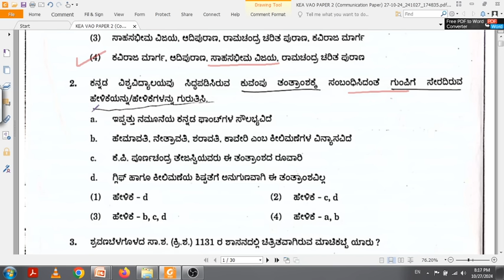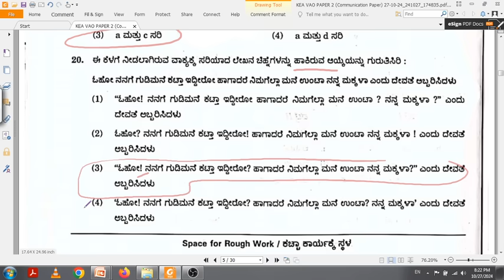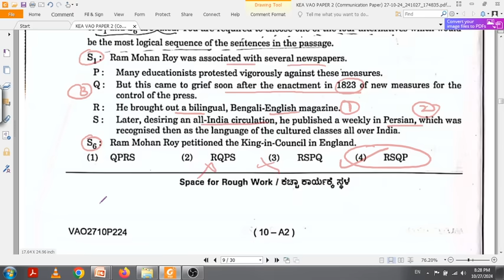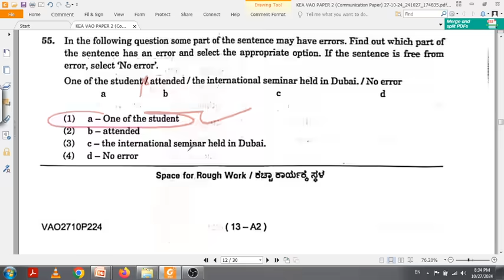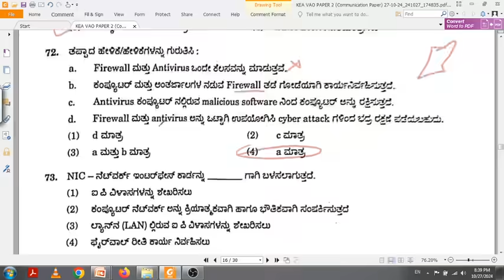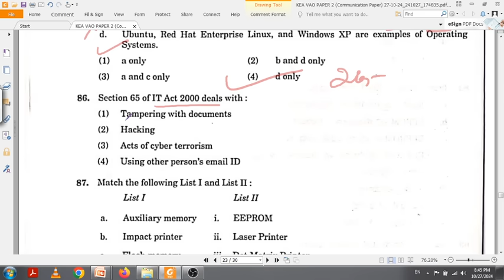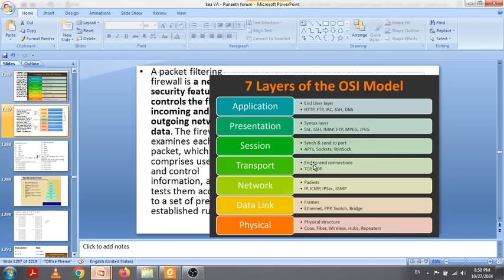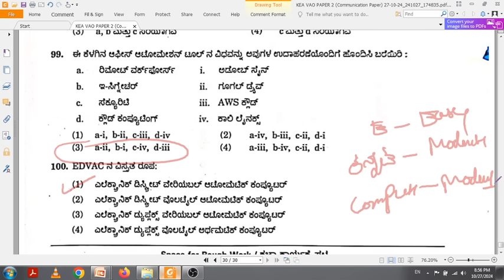KEA VAO Exam 27-10-2024| Paper-2| communication ಪ್ರಶ್ನೆಪತ್ರಿಕೆ ವಿಶ್ಲೇಷಣೆ |Key Answers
About this Video -  KEA VAO exam 2024  question paper analysis. cpmmunication Paper,  paper-2,, expecrected  key answer.

Evolution of Panchayat raj institution In India and Karnataka | VAO/ PDO, SDAA ಕಾರ್ಯದರ್ಶಿ Grade – 01,02 | video

New KEA / KPSC Group C, FDA, SDA, Group B, PDO Exams - English | ಕನ್ನಡ | Computer | Videos Playlist

GK (Questions) ಪ್ರಶ್ನೆಗಳ ಸರಣಿ - PSI / PC/ KAS / KPSC GroupC / FDA / SDA / PDO /AE /JE - Play lis